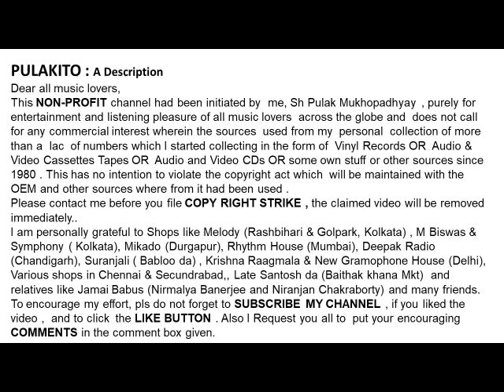নির্মলা মিশ্র- এমন একটা ঝিনুক খুঁজে পেলাম না-Nirmala Mishra -EMON EKTA JHINUK KHUNJE PELAM NA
এমন একটা ঝিনুক খুঁজে পেলাম না
নির্মলা মিশ্র
Nirmala Mishra
 EMON EKTA JHINUK KHUNJE PELAM NA

Help Please.